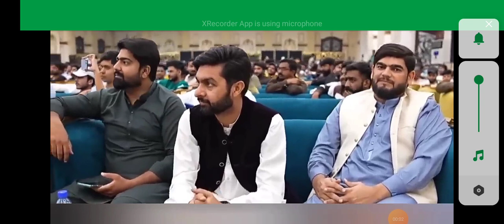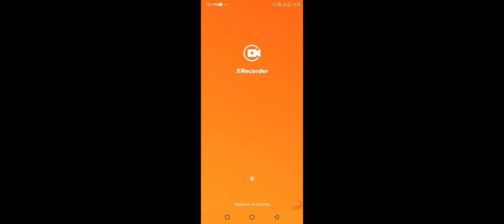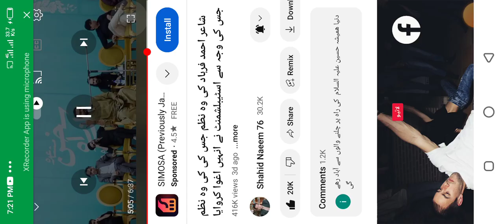May 20, 2024